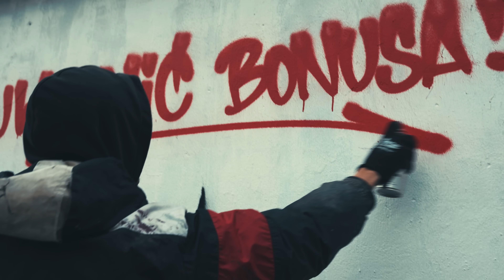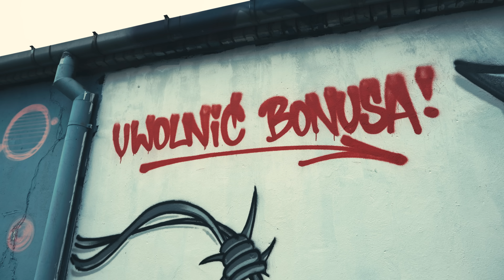Żaku x Czerwin x Arczi Szajka ft. Dj Gondek - FLASHBACK // prod. Czaha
Ciemna Strefa prezentuje FLASHBACK czyli piąty track z albumu "Ciemna Strefa Mixtape vol.2".
W utworze usłyszymy zwrotki Żaka, Czerwina i Arcziego na bicie Czahy. Skrecze to robota niezawodnego Dj'a Gondka.
Za video odpowiedzialny jest Rafał Cichewicz z ekipy Digital Damage.
Wielkie podziękowania i pozdrowienia dla Merd'a!

Album: Ciemna Strefa Mixtape Vol. 2;
Artist: Żaku PPS, Czerwin TWM, Arczi Szajka;
Title: Flashback;
Producer: Czaha;
Lyrics:  Żaku PPS, Czerwin TWM, Arczi Szajka;
Scratch: Dj Gondek;
Mix/Master: Wowo Productions;
File: Video;
Production: Digital Damage;
Label: Ciemna Strefa;